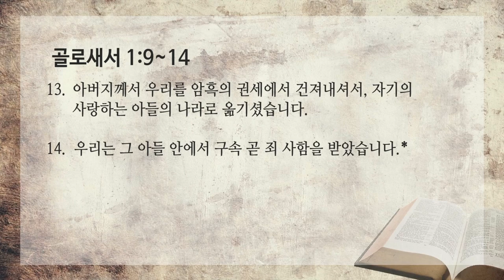[선한목자교회] 젊은이예배설교 2020년 10월 25일 | 예수, 나의 소망! - 유재일 목사 [골로새서 1:9-14]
예수, 나의 소망! - 유재일 목사 [골로새서 1:9-14]